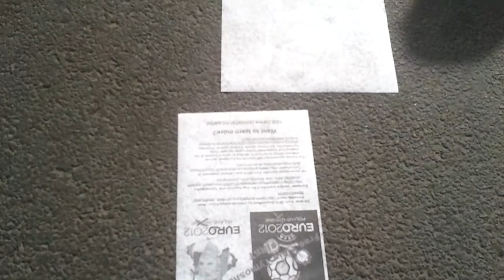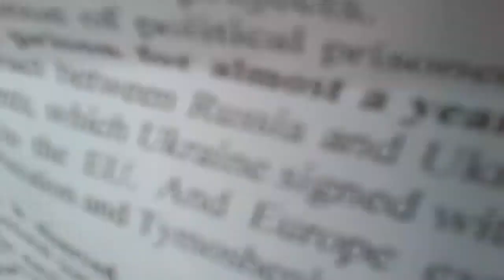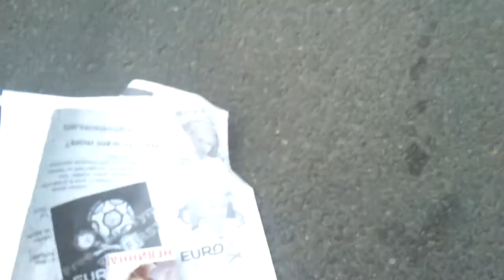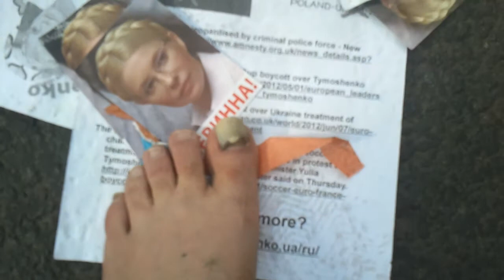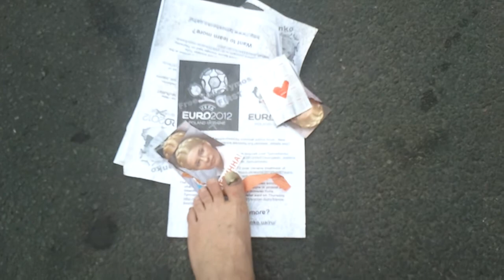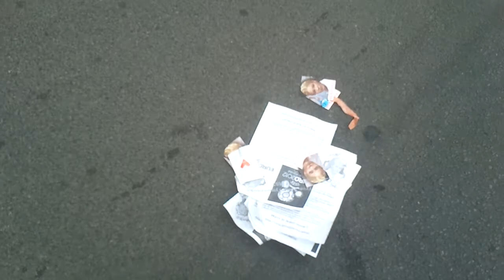09.06 UEFA EURO 2012 Kharkov БЮТ Голландцы топчут Юлю Tymoshenko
EURO 2012 Football MARATHON and Kharkov chronics
ЕВРО 2012 Футбольный МАРАФОН и ХАРЬКОВские хроники
Вчера прошел фан-марш от сих до сих
Голландцы, датчане и прочие иностранцы довольны и рады, много пива, веселые улыбки, шутки, смех и никакой политики!
Вместе с иностранцами веселились тысячи харьковчан и все это видели своими глазами.

Но ЭТО не важно, что они видели своими глазами и что было на самом деле.
Главное, что ГлАВНОе в очередной раз нагло солгало, а чес-ные СМИ с АБъективными жураписами типо не будем показывать пальцем разнесли уже это по миру.

БЮТ -- УП - ГлАВНОЕ: «Голландские фанаты отправились на матч в футболках «Юле -- волю!» (+видео, фото) »

И это не важно, что на ВИДЕО Вы не увидите ни одного голландца в Ю-футболке, и это не важно, что большинство просто отворачивались или не обращали ну никакого внимания, некоторые культурно отшивали назойливых БЮТовцев, а даже те немногие голландцы, которым БЮТовцы почти силой впихнули пачки листовок на углу Иванова-Пушкинской за поворотом сразу выкинули под ноги эту макулатуру и сотни болельщиков топтали Юлю, а потом дворники выгребали этот затоптанный хлам.
Зачем им правда, они читателей за лохов держат и считаЮТ, что им можно любуЮ .. пардон лапшу на уши повесить.
Вот  ВИДЕО и ФОТО с первых рук, там Вы увидите и голландцев, топчащих "святое" и скромных харьковских дворников, убирающих и выметающих с дороги этот "непотриб с ликами Юли"
И услышите голландца , который на английском языке несколько раздраженно отшивает цепляющихся активистов -
"Никакой политики! Я просто иду на матч и пью пиво. Зачем Вы это делаете? Так делать некарошо!"

Итак ВИДЕО!
БЮТовские попрошайки с аваковской шайки БРОСИЛИ Юлю под ноги иностранцам!
Как голландцы Юлю топтали, а харьковские дворники улицы убирали.